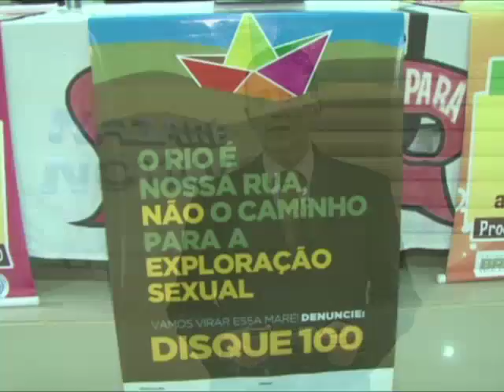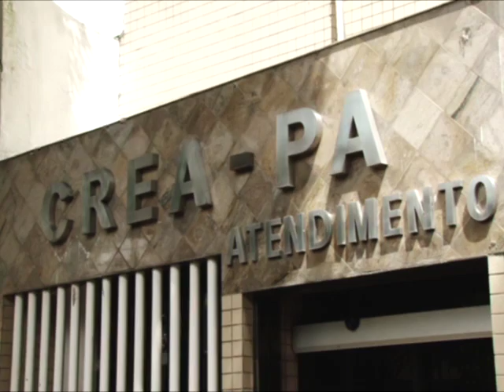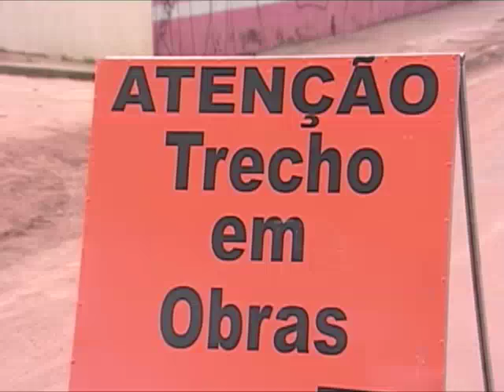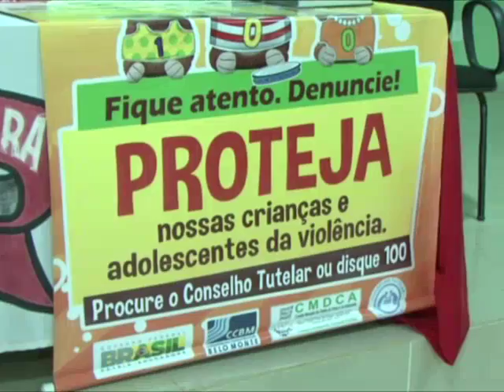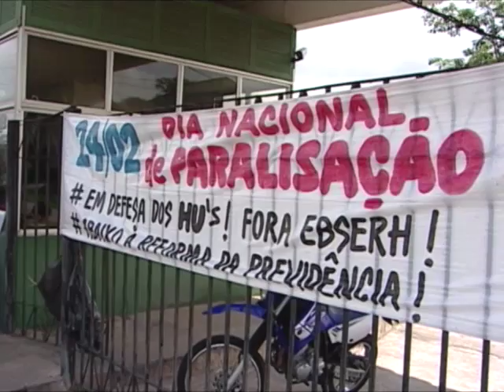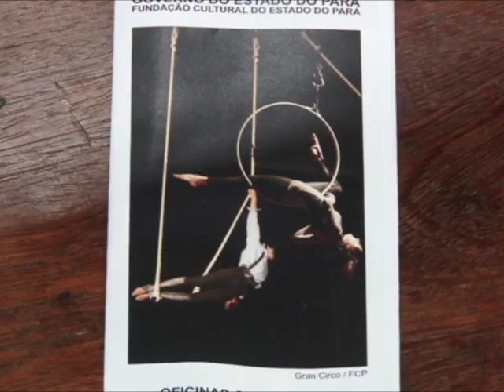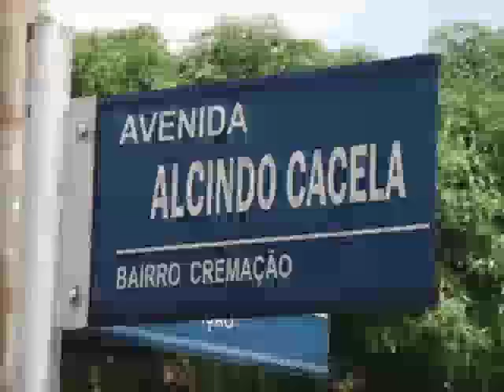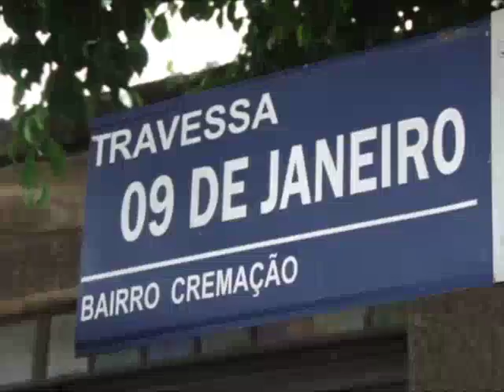Nazaré Notícias - 25/02/2016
Veja nesta edição:

- O perigo das construções irregulares em Belém;

- Poluição sonora pode causar perda auditiva;

- Combate à exploração sexual de crianças e adolescente é tema de debate em Altamira;

- Mangueiras são consideradas Patrimônio Histórico de Belém;

- Conheça o bairro da Cremação.